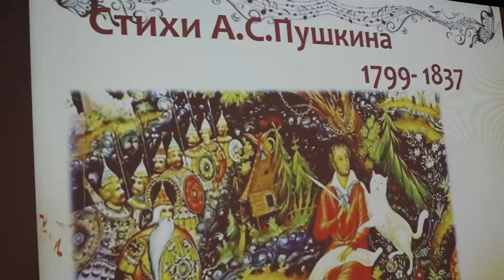В Щелковской детской музыкальной школе отметили День музыки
Педагоги и ученики струнного отдела устроили в честь праздника интерактивное представление, которое также посвятили 225-летию Пушкина